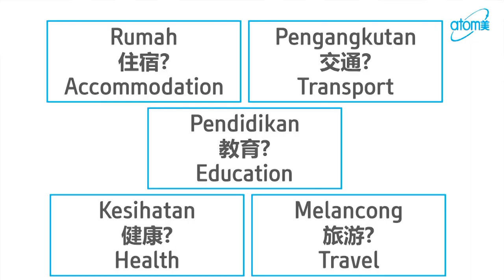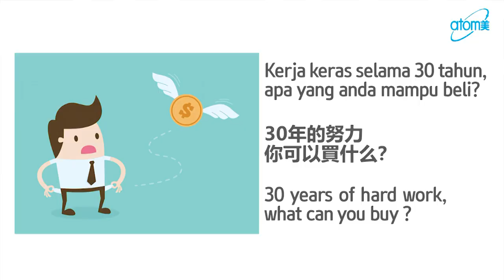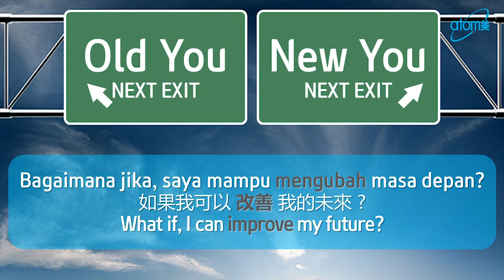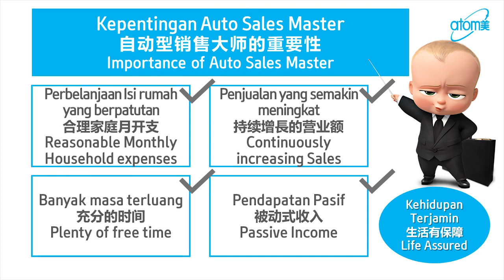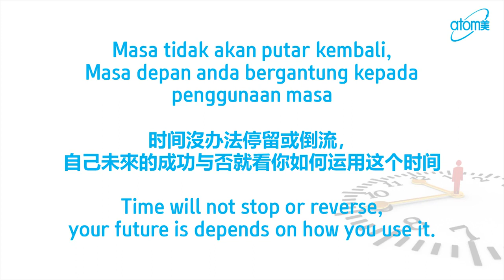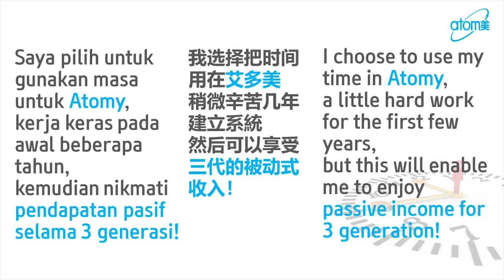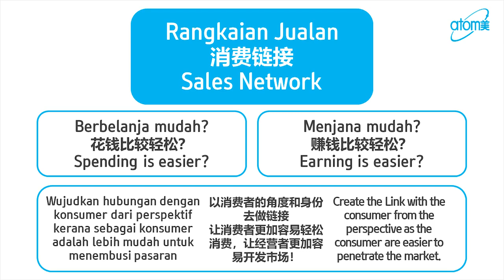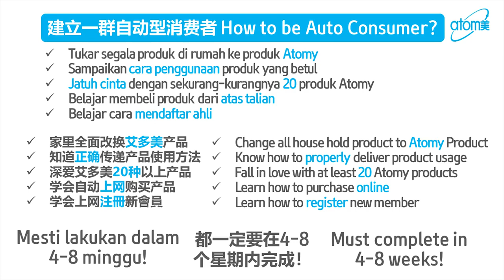Atomy Auto Sales Master by Eisten Lai SRM - 中文